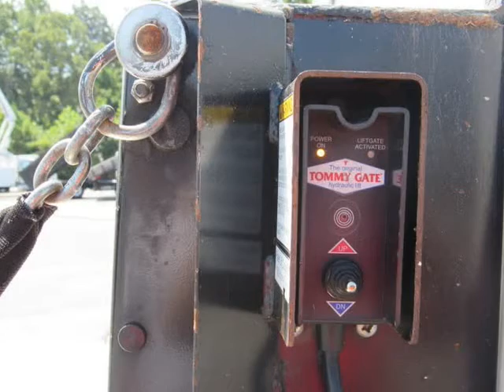2014 Chevrolet G-3500 Cutaway Box Truck Box Trucks (Oakwood, Georgia)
Steve At JW Truck Sales
3585 Wallis Rd
Oakwood